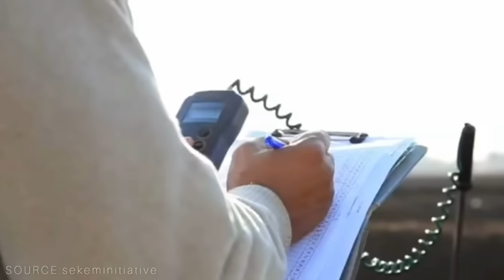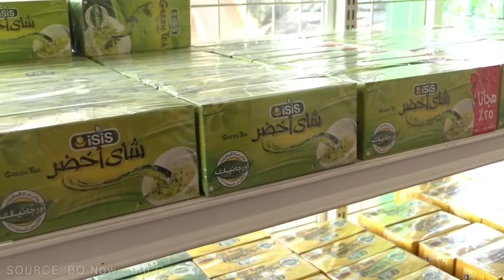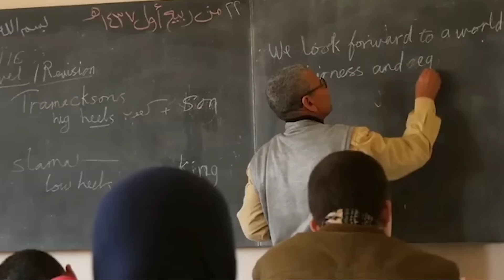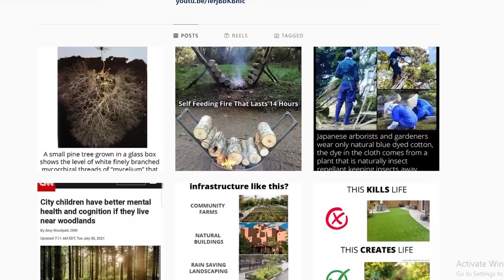THEY GREENED EGYPTS DESERT and TURNED it into a MILLION DOLLAR BUSINESS!!!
Egypt is located in the northeastern corner of Africa and the country includes parts of the Sahara Desert. Its a harsh environment where winds create prolific sand dunes that peak at more than 30m high.

A whopping 96% of Egypt is officially desert, most of the country is inhospitable, since temperatures can soar to 50c and there is also very little to no rainfall.

Egypt also has a large population of just over 102 million and 90% of the population live in the remaining 4% of the countries landmass along the Nile River valley and delta.

It has a rich history being one of the earliest cradles of civilization, the agricultural productivity at the time made it the breadbasket for the region and has long supported a large rural population devoted to working the land.

Present-day Egypt, is largely urban. The capital city, Cairo, is one of the world’s largest urban agglomerations, with a large population of approximately 22 million people making it the 2nd most populated city in Africa.

The city of Cairo was founded in 4th millennium BC. Nearby, Giza is the site of the iconic pyramids and Great Sphinx which attracts tourists from all over the world, travel and tourism contributed 5.1% to Egypt's GDP roughly $22 billion in 2021 but during historical times of political and civil unrest, these figures drop dramatically.

Its been reported that many social and environmental problems plagued the city, from lack of decent social housing and modern infrastructure, informal waste management, poor air quality and the city has also been considered dangerous for women.

Water scarcity is a massive issue for the country especially since Ethiopia is currently constructing a dam on the Blue Nile, the main tributary of the Nile River as a result Egypt is pouring 2.5 Billion in to desalination plants, to turn salt water into drinking water.

Food insecurity is also a major concern since Egypt imports more than 50% of its food and agricultural product needs.

This is why Egypt is now trying to turn this around by investing billions of dollars into ambitious infrastructure programs to re-green the barren landscape and create new farmland desert cities, to alleviate the pressure on its mega-city and become more food secure.

But turning the desert into farmland oasis is not always that easy, there have already been abandoned projects, that have costs millions of dollars.

However over the last 40 years Egypt has been making some astonishing developments turning large areas of desert sand into agricultural fields, by creating one of the largest organic farms in the middle east. Which has helped to improve the lives of hundreds of thousands of people, this transformation can be considered a major accomplishment, especially when a country receives on average 3 inches of rainfall per year.

In this video we are going to tell you how and why Egypt is turning its deserts into a farmland oasis...

Make sure to check out SEKEM for more info.